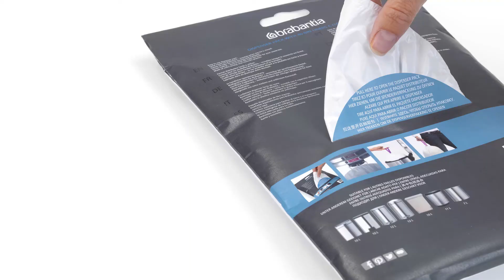Bolsas para la basura, 20 pzas. - Marca Brabantia - TENDENCE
Las bolsas de basura de Brabantia están especialmente diseñadas a medida para adaptarse con precisión a cada cubo de desperdicios de Brabantia. Y son muy fáciles de utilizar. Basta con tirar de la cinta de precinto y la bolsa saldrá del cubo y quedará precintada en un solo movimiento. Compruebe el código de color indicado en el interior de la tapa de su cubo de desperdicios y podrá reconocer el tamaño de bolsa correcto. Visita